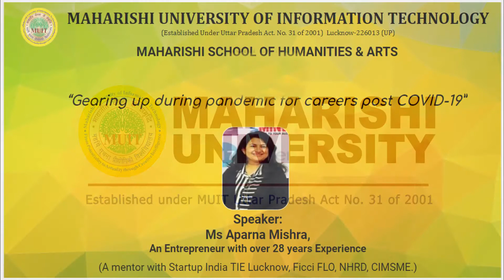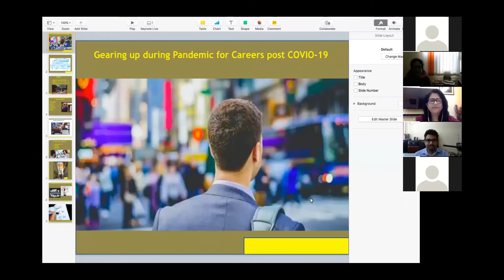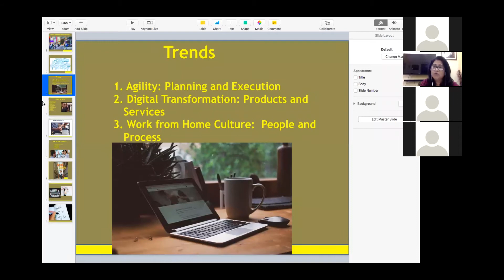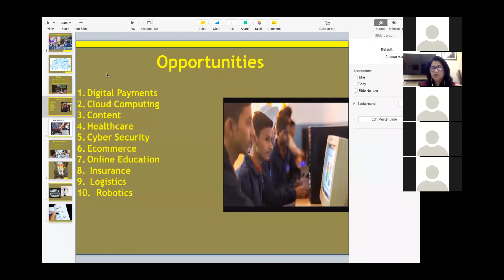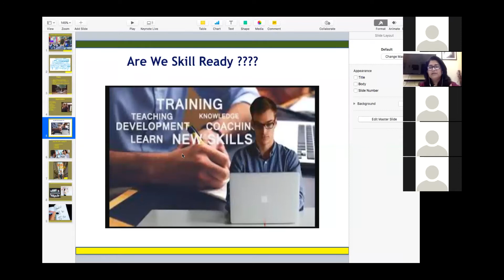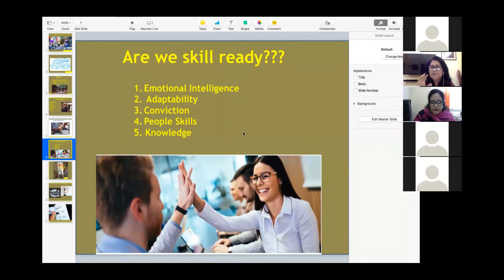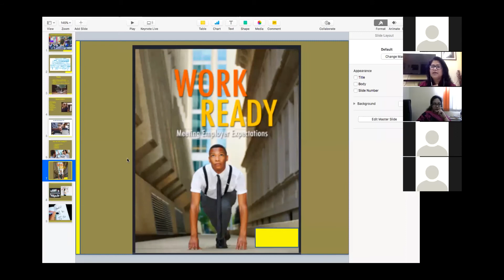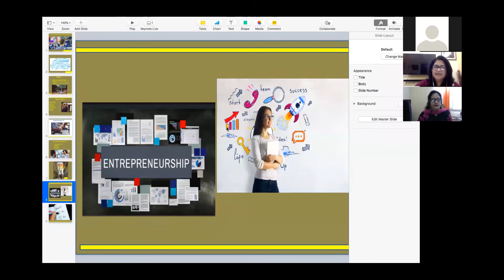Gearing up for careers during post Covid-19 Pandemic | Maharishi University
A Webinar by Ms. Aparna Mishra (A mentor with Start up India The Indus Entrepreneurs - TIE, Lucknow)